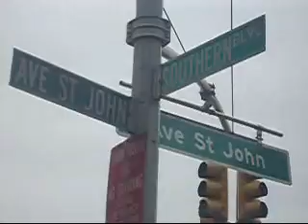snitchez get stitches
V~Boyz Swerv & Smitty 2-snitchez get stitches video by YoungIce